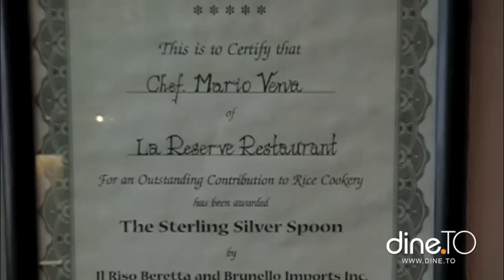Dine.TO: Chef Mario Vena from La Reserve Restaurant, Markham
Chef Mario Vena gives us a tour of his kitchen at his late restaurant, La Reserve.